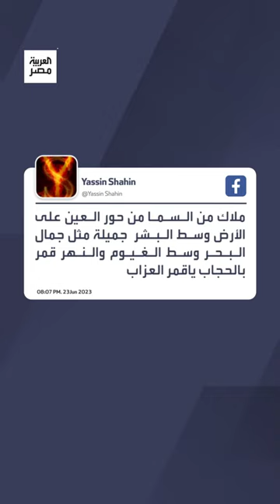"خلتني شبه الأتراك بس أنا مصرية".. ياسمين عز ترتدي الحجاب على الهواء لتعليم الفتيات لف "الطرحة"